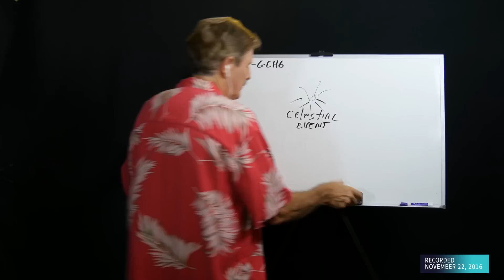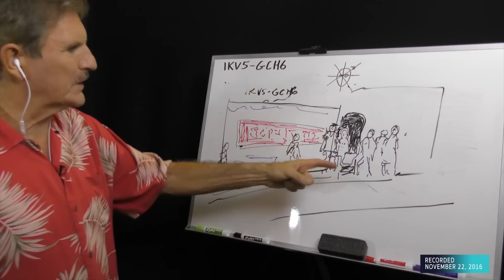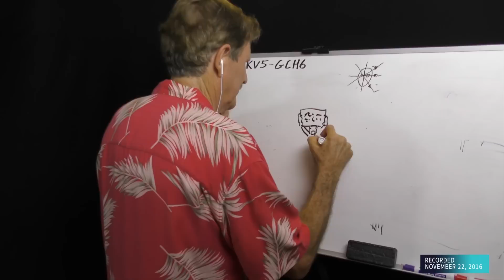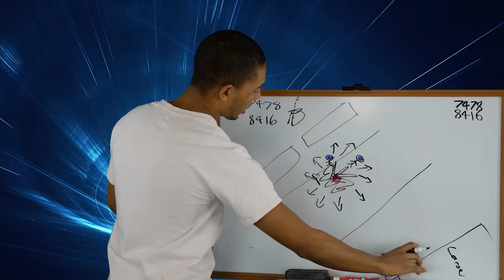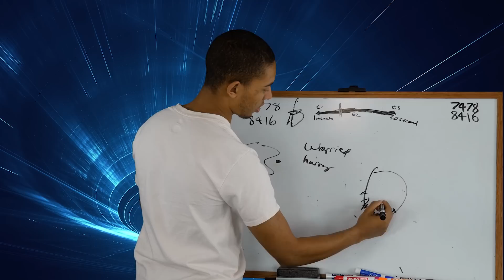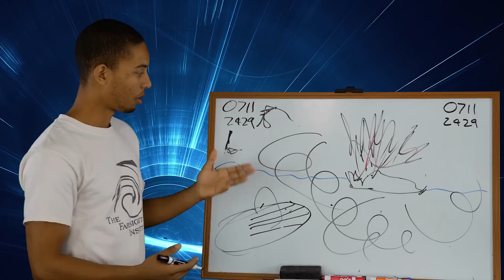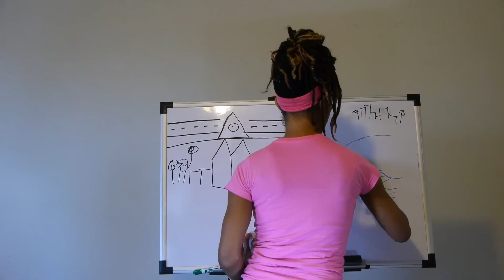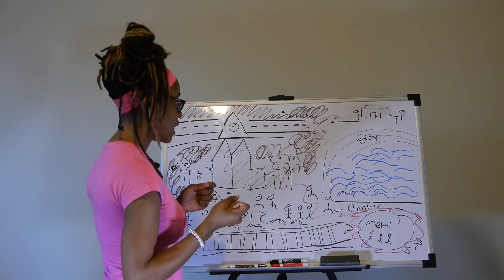Remote Viewing December 2016: Time-Cross Predictions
The main Time-Cross web page is below, where all other videos (including the Overview video) and related materials can be found.